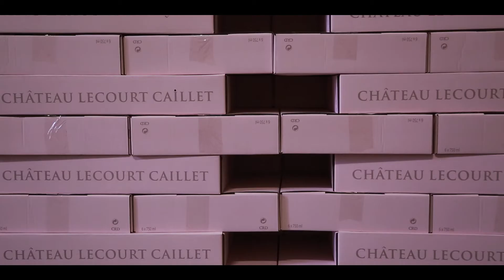Concours Bordeaux Vin Attitude Episode 5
Visite au Château Lecourt Caillet
Concours étudiant des Bordeaux et Bordeaux Supérieur